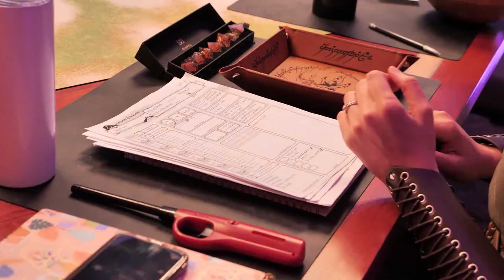Darkeport- A D&D Dark Fantasy Actual Play Show